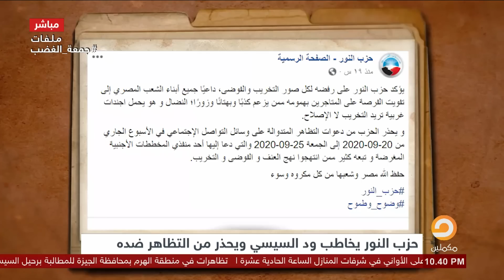"بعد دعوتهم بعدم النزول ضد السيسي" سيد توكل يلقن حزب النور درسا قاسيا: عيب عليك يامولانا